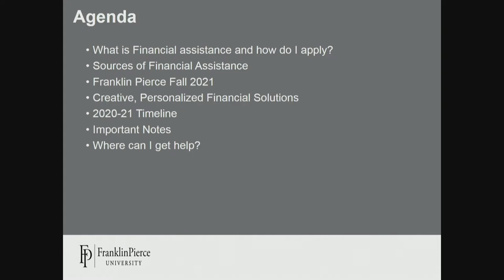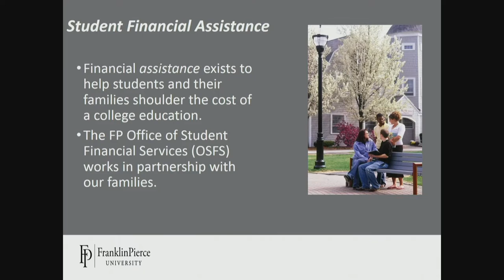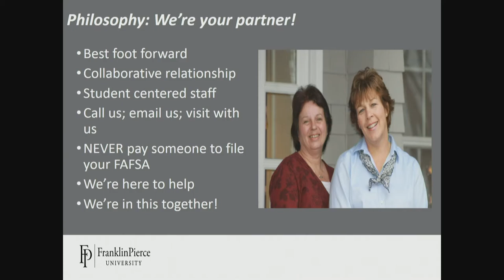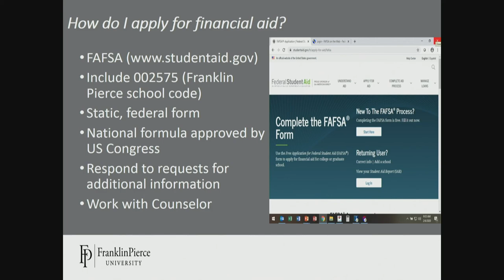Financial Aid Series - Segment 1: Financial Aid Overview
This segment will provide an overview of what financial aid is, how students can apply for aid, various sources of aid as well as Franklin Pierce specific aid programs and support provided by Student Financial Services